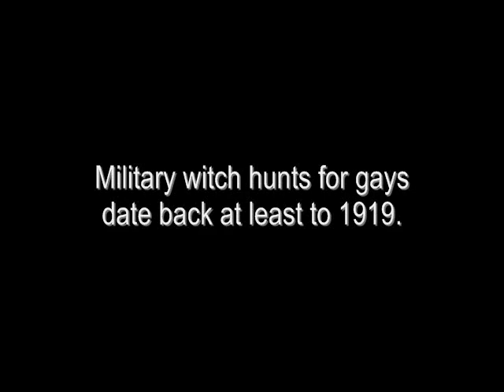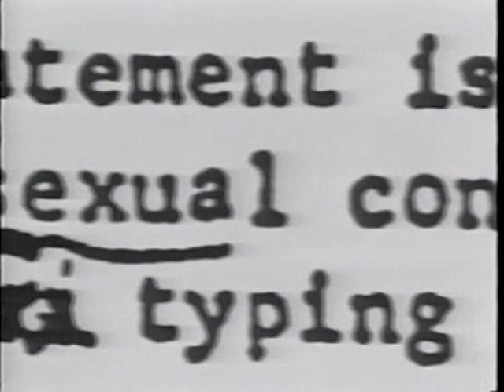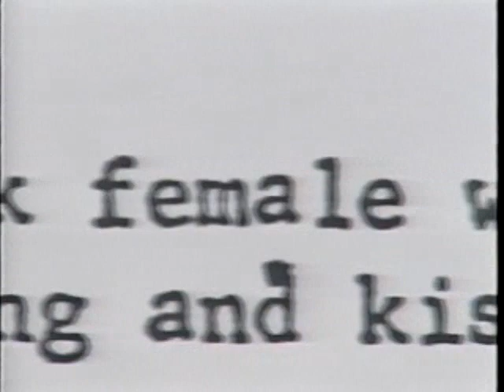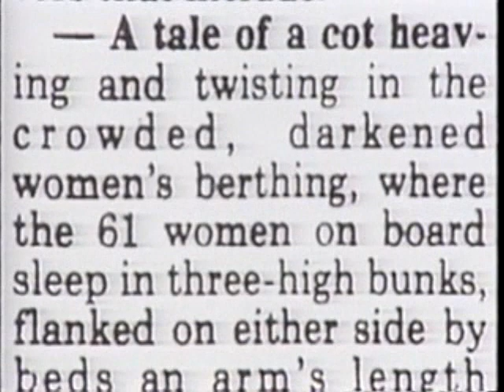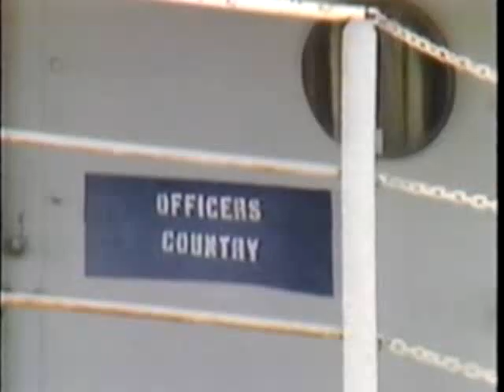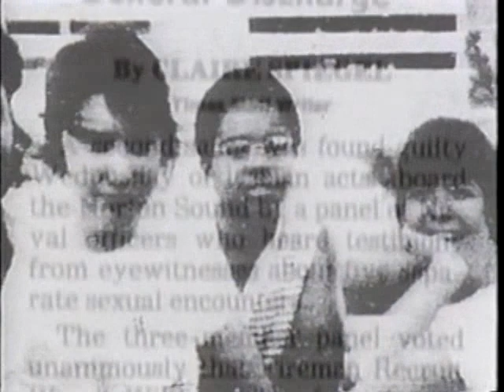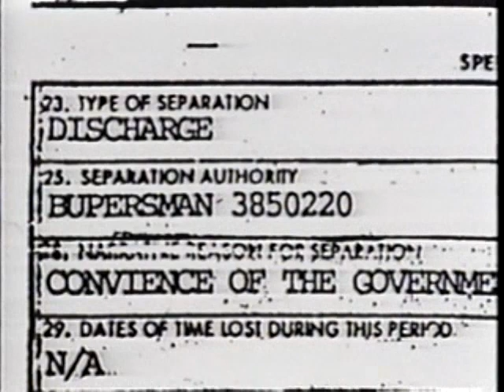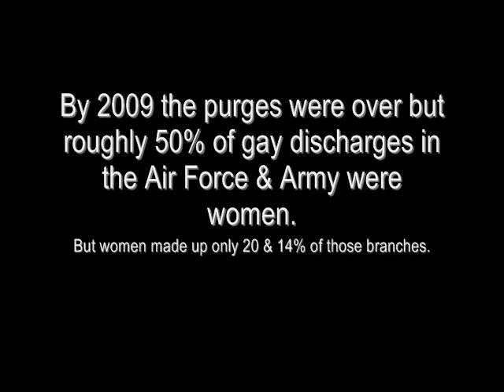Norton Sound 8—I, Sexism, take thee, Homophobia